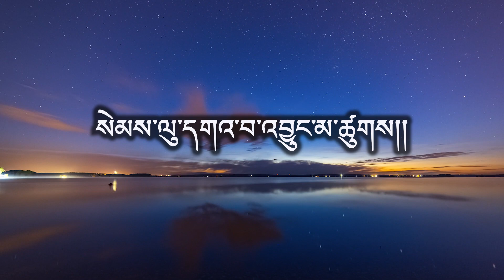Semlu Gawa Jungma Tshu by Tshering Wangdi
I trust that you will appreciate the content. If you find it valuable, I encourage you to express your support by liking, commenting, and sharing. Your engagement is greatly appreciated